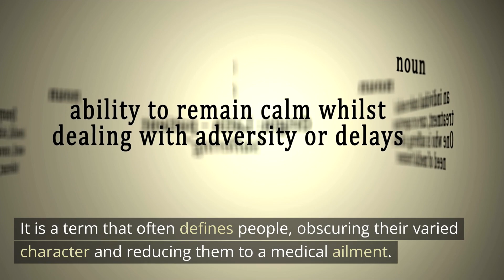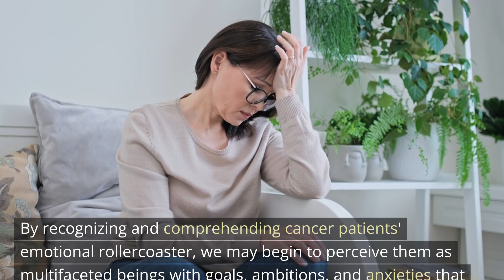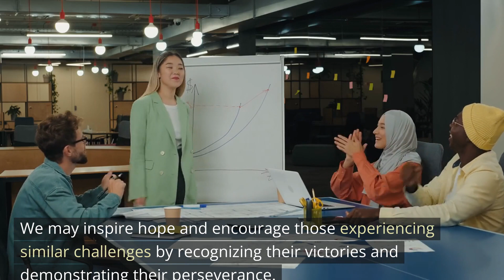Beyond.the Diagnosis: Unraveling the identity beyond the label of cancer patient.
Empowering videos for those recently diagnosed, in treatment for, or in remission from cancer Cancer is a life-changing event that impacts not only the physical body but also the core of a person's identity. It challenges the illusion of invincibility and pushes individuals to face their death and reconsider their life objectives. Cancer patients have complex identities that extend beyond their illness, including artists, sportsmen, parents, and professionals. Recognizing and enjoying these facets of their identity can change the narrative from sorrow and compassion to appreciation and respect. Resilience is crucial in living with cancer, as patients face physical and mental obstacles such as therapies, side effects, and prognosis uncertainty. The assistance network of family, friends, caregivers, and healthcare professionals is critical in the patient's journey. Cancer pushes people to rethink their definitions of success and quality of life, finding consolation in life's basic pleasures. By using empathy and compassion, we can create a more sympathetic attitude towards cancer patients and celebrate their tenacity, grit, and humanity.